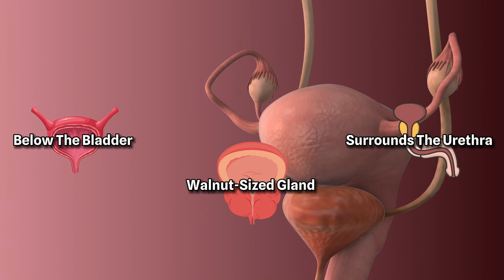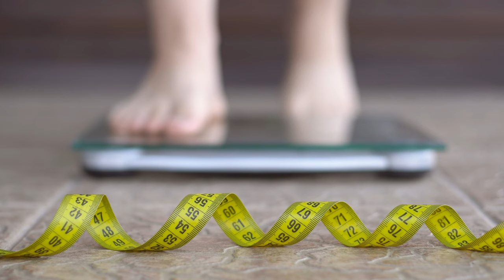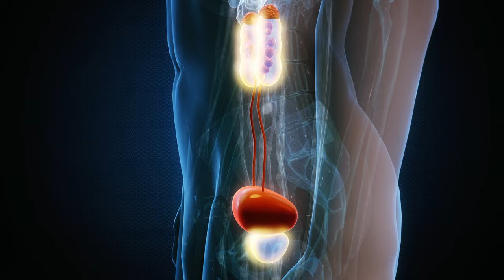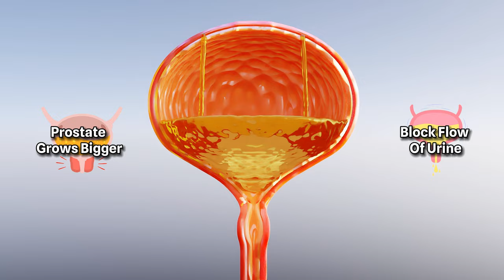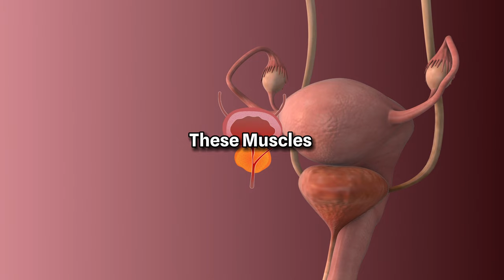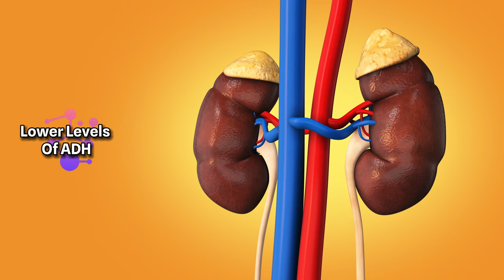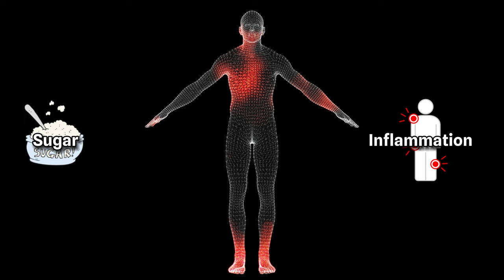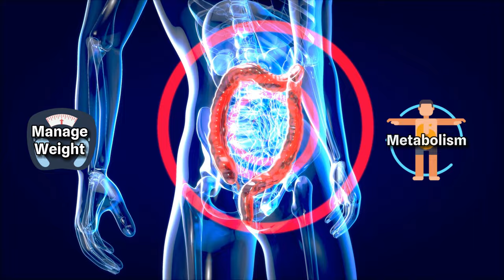8 Signs You Have ENLARGED Prostate (BPH)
Are you experiencing discomfort or concerns about your prostate health? Don't ignore the signs! In this informative video, we'll walk you through the 8 telltale signs of an enlarged prostate that you should never ignore. From frequent urination to difficulty starting and stopping urine flow, we'll cover it all. Don't let an enlarged prostate disrupt your daily life any longer - watch this video to learn about the symptoms and take control of your health today.